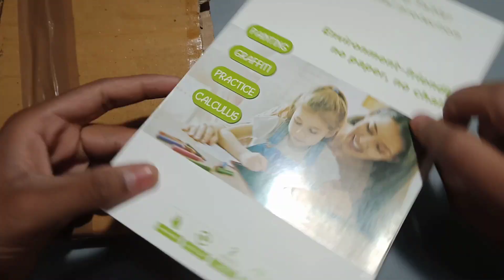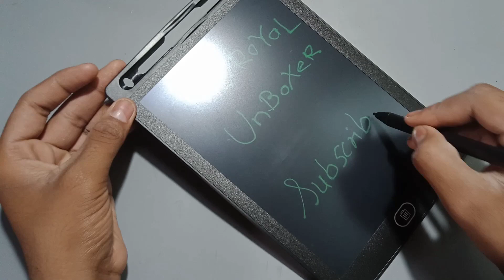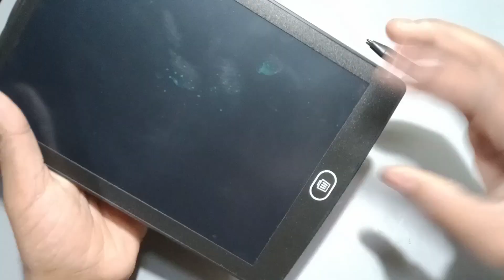LCD writing pad under 199 rs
hello guys in this video I have unboxe a lcd writing pad or tab if you want to purchase that lcd writing pad then you can purchase by following link 🖇️

thanks 🙏👍
please